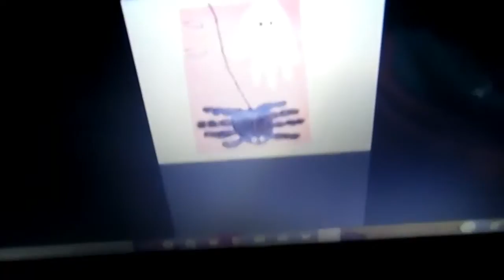Opening My Own Business... October 9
Opening my own business...

DIY SQUISHY PENCIL POUCH

GIANT CANDY BAR

IF YOU'RE STRUGGLING WITH ANYTHING, THINGS WILL GET BETTER.
My FAVES♡
Brush set
P.S.♡ - I LOVE YOU ALL! I REALLY ENJOY MAKING YOUTUBE VIDEOS FOR YOU GUYS! :